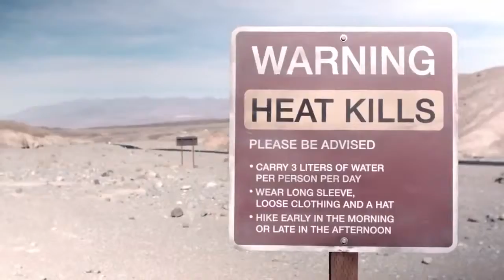B Class F CELL Helps Joshua Jackson and Diane Kruger Survive the Desert